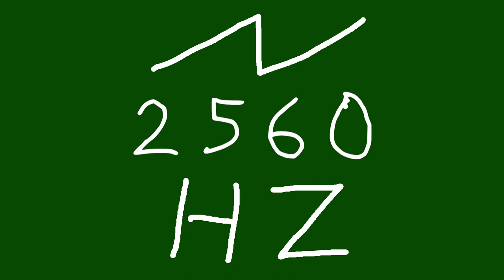2560 hz saw